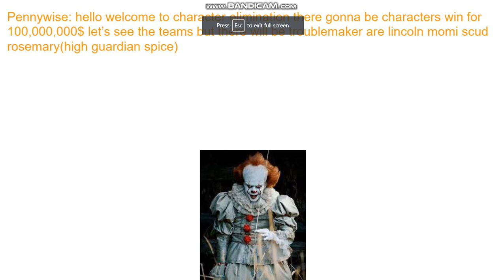Vyond-Styled Character Elimination Videos Be Like...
note: plase don't vote it just nutshell or be like

this is dumb one
i use make one but not anymore
plus I'm sorry guys but character elimination battle is cancelled i'm no longer make it